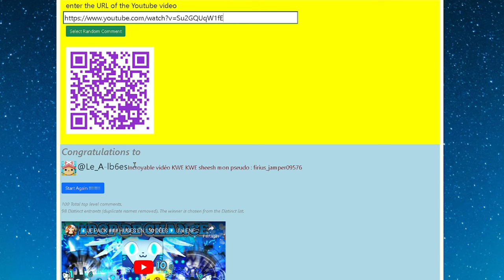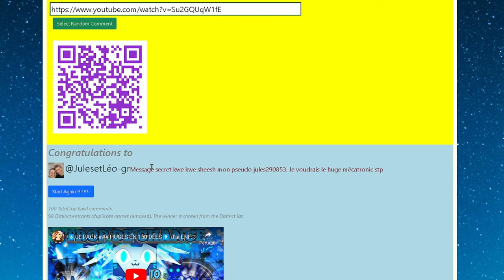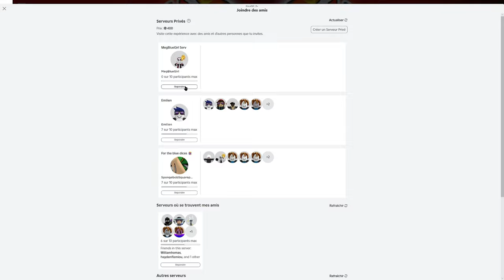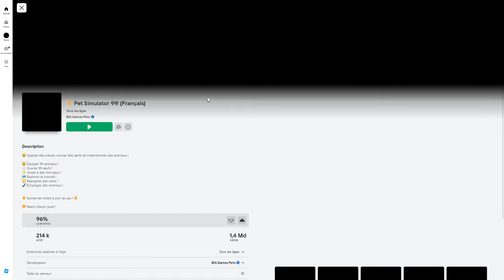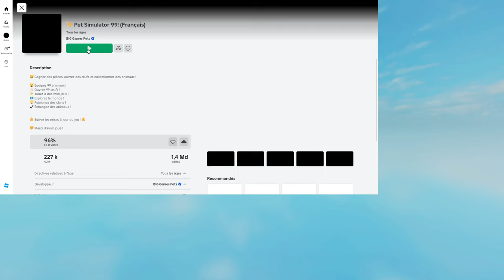🅰️J'ACHÈTE 125,98€ dans le FIRE AURA PACK🅱️ F2P vs P2W pour un HUGE sur PET SIMULATOR 99 dans ROBLOX